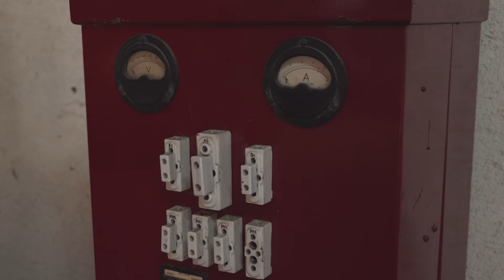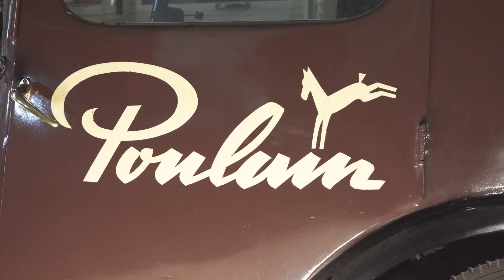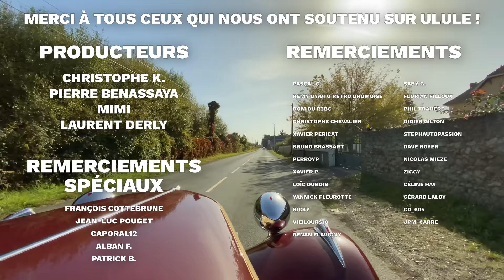On lui a DONNÉ 150 VOITURES 😱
Aujourd'hui je vous emmène dans un lieu tellement insolite qu'on ne peut même pas imaginer qu'il puisse exister.
C'est endroit est le résultat de tout une vie, celle de Maurice Dufresne, qui a passé la plupart de sa vie à entreprendre mais surtout à ramasser et collectionner tout ce qu'il trouvait "intéressant", comme quoi vous allez me dire ?
Trois fois rien, des outils, des tracteurs, voitures, tanks, bateaux, avions...
Il a même dû déménager dans des anciens moulins toute sa collection impressionnante dans le but de pouvoir tout restaurer et exposer ces pièces rares, voir unique au monde. Vous pouvez donc venir admirer ces curiosités sur 6 hectares dans des lieux tout aussi magnifique et hors du temps.
Cet endroit c'est donc la Cité Rétro-Mécanique (anciennement musée Maurice Dufresne), dans la petite ville mignonne d'Azay-le-Rideau.
Je vous montre ici seulement quelques véhicules, mais croyez-moi, ce musée vaut largement le coup de faire un grand détour pour se perdre au milieu de ces milliers de raretés.

Je tiens également à remercier le musée pour nous avoir accueilli chaleureusement, ainsi que tous ceux qui ont fait le déplacement spécialement pour nous lors du Tour Poto, ça me fait vraiment chaud au coeur !

0:00 Introduction
1:50 Nénesse, l'arracheur de dents
2:57 Voiturette Peugeot électrique (Peugeot VLV)
4:17 Une Morgan Plus 4 jusqu'à la Révolution Française
5:24 Du matériel agricole
5:53 La Grande Vadrouille au programme
6:56 Un camion Poulain électrique (comme celui de Vintage Mecanic)
7:31 Conclusion